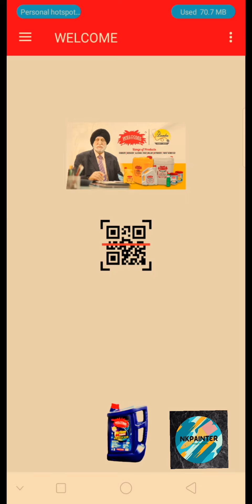How to welcome app change IFSC code account number mobile number Kaise change kare wall painting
Twitter ID @nkpainter21 Instagram ID 5109.nk How to welcome app change IFSC code account number mobile number Kaise change kare wall paintin